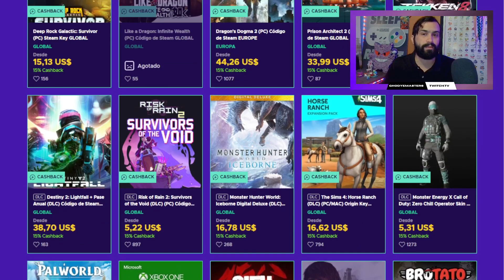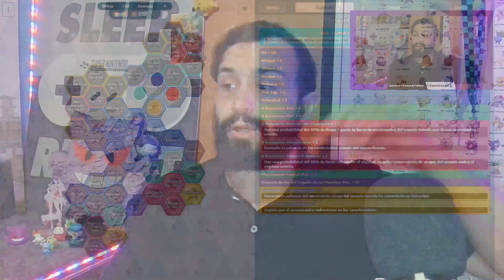🔴 BUILD de HERACROSS e ISRAEL (Tablero compi/Sync Grid) 🔵 Pokemon Masters EX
PokemonMastersEX 👊 No te pierdas estos tableros para este excelente compi!! 💥

0:00 Intro
0:52 1/5 Heracross
1:34 2/5 Heracross
3:37 3/5 Full EX
6:14 ENEBA
7:08 3/5 Reduce DEF
9:01 LUCHA